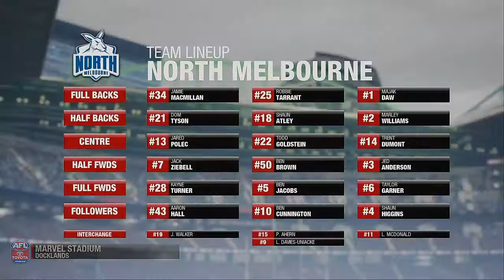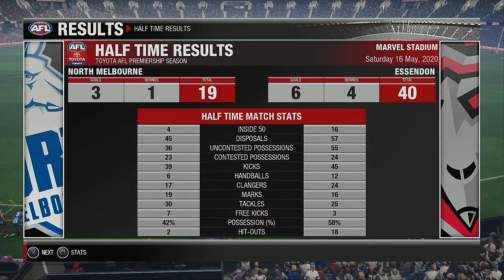AFL 2020 Season Round 9 North Melbourne Kangaroos VS Essendon Bombers